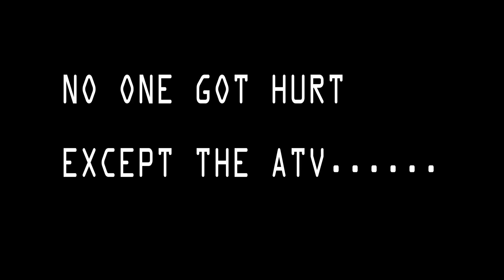ELLA REMIX || SRI LANKA || HOLIDAY WORKOUT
Went on vacation but getting better doesn't stop! enjoy!